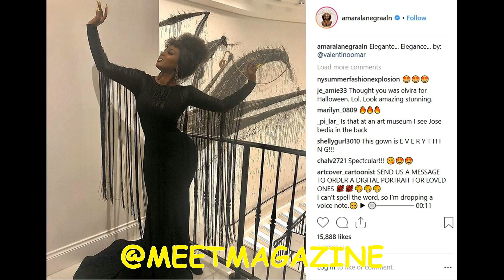Amara La Negra supports Spice in her fight against FAKE COLORISM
Amara La Negra supports Spice in her fight against FAKE COLORISM! Love and Hip Hop Miami Season 2 cast member shows support for Love and Hip Hop Atlanta Season 8 star during TMZ interview!